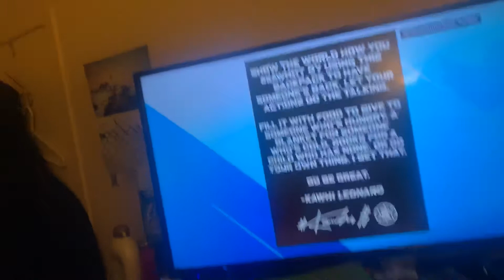LIVE LOOK: Nuggets @ Clippers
ISC Dee Hinton (@isc_deehinton) sets his sights on Friday night’s ESPN NBA matchup between the 2nd place Denver Nuggets and 3rd place LA Clippers. Dee also reminisces Nuggets-Clippers growing up, and speaks on the Clippers and Nuggets’ reputation and future in the West, which would include this upcoming NBA postseason.

Insane Sports Comedy
Follow @isc_deehinton on Instagram!